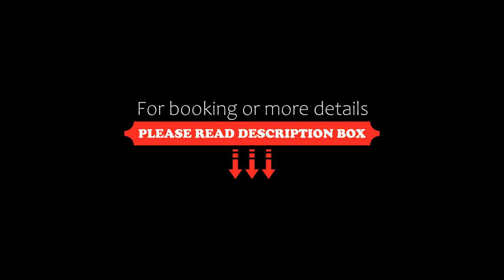Inka Ayllu Hospedaje, Lima, Peru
About Property:
Located within 6.4 km of Las Nazarenas Church and 6.6 km of San Martín Square, Inka Ayllu Hospedaje provides rooms in Lima. Among the facilities at this property are a shared kitchen and a shared lounge, along with free WiFi throughout the property. Rooms are fitted with a patio.
At the guest house, each room has a wardrobe, a flat-screen TV, a private bathroom, bed linen and towels.
Guests at Inka Ayllu Hospedaje can enjoy an American breakfast.
Government Palace of Li...
Property Type: Hotel
Address: Jirón José Santos Chocano 456, Cercado de Lima, Callao, LIMA 1 Lima, Peru
Searching For
1. Inka Ayllu Hospedaje - Lima - Peru
2. Inka Ayllu Hospedaje - Lima - Peru Address
3. Inka Ayllu Hospedaje - Lima - Peru Rooms
4. Inka Ayllu Hospedaje - Lima - Peru Amenities
5. Inka Ayllu Hospedaje - Lima - Peru Offers and Deals
Audio Credit:
Track Title: Reasons To Hope
Artist: Reed Mathis